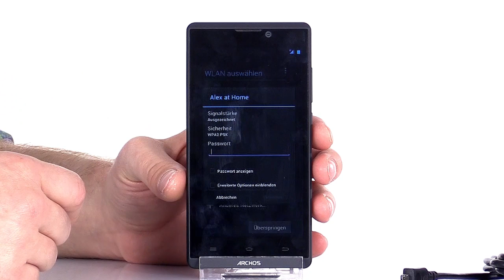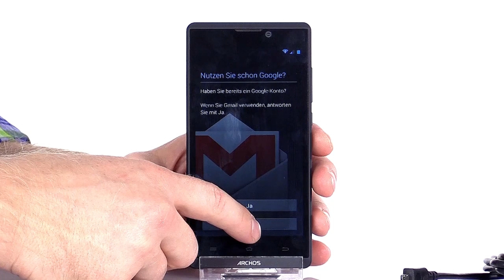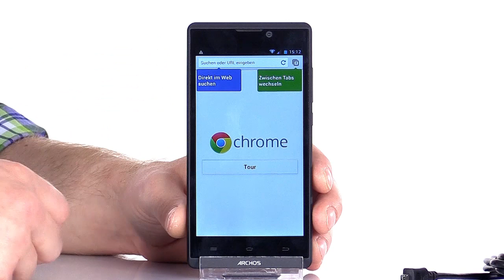Archos Smartphone 2014 - 02 Schnellstart in wenigen Minuten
Update 2014: neue Serien und neue Funktionen
Archos kommt aus Frankreich und die gibt es schon seit 1988... Neu ist, dass man Archos nun Smartphones und Tablets erhält statt den Multimediaplayern von früher. Ein Geheimtipp waren sie schon immer für mich...
Hier möchte ich nun in den Videos zeigen, wie die Smartphones der Neon, Titanium, Platinum, Oxygen und Xenon Serie funktionieren und was man alles so machen kann...
Viel Spaß...
Alex Bal